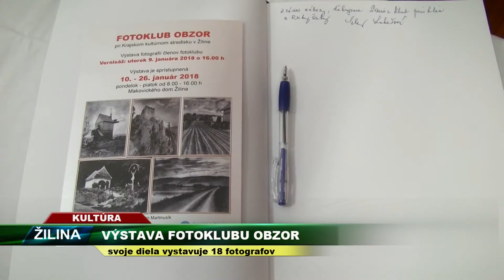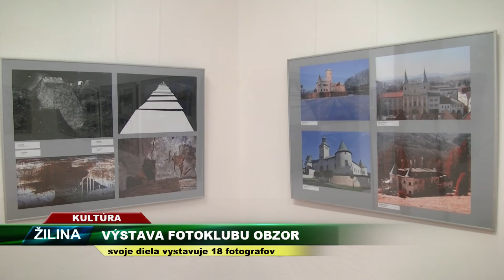TV SEVERKA Výstava fotoklubu Obzor